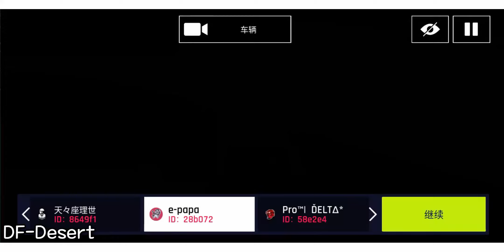Drivers suddenly exhibit erratic behavior 🤣🤣🤣 [Asphalt 9 FM #158]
Send me your Asphalt 9 clips -

The Green Orbs - Claudio The Worm